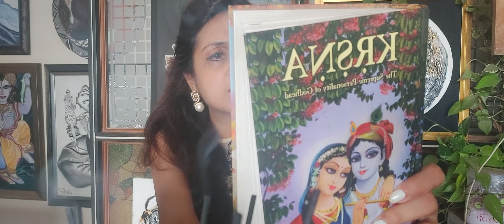The Romantic Sentiment in the world of Sri Krishna